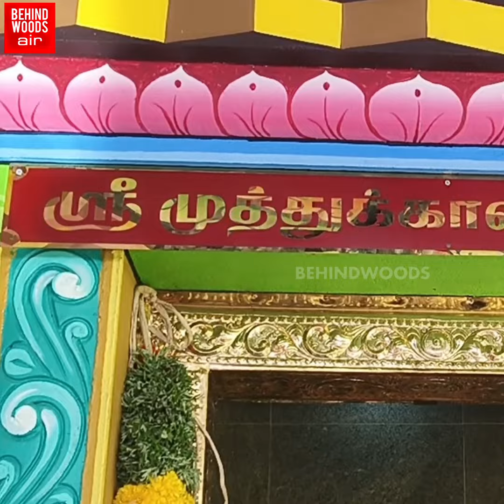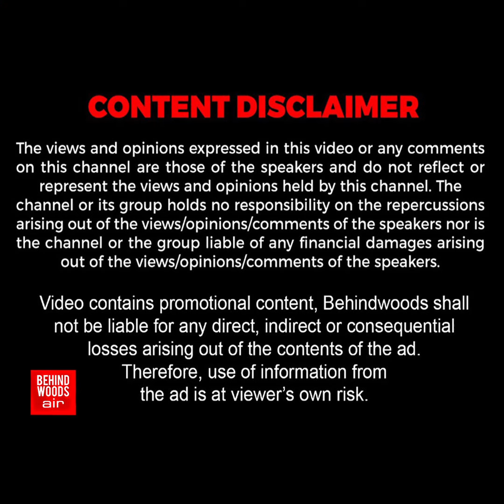தாய்க்கு 500 கிலோ எடை பொக்கிஷம்....1 கோடியில் இப்படியா? சிவகங்கை சீமையை கலக்கிய மகன்களின் பின்னணி